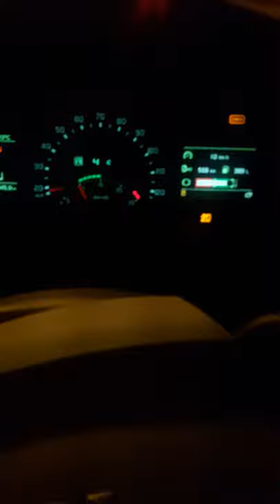The Road From Dubai to Gizan / Yemen Border